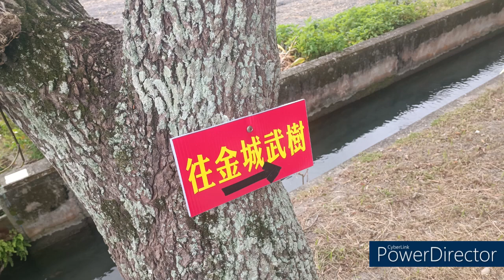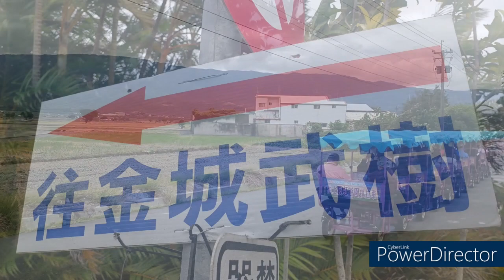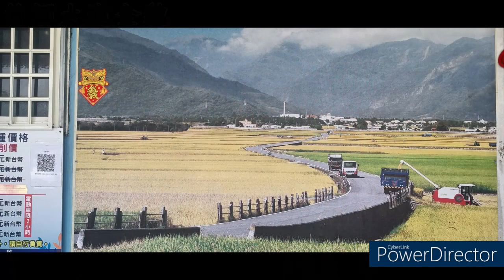愛玩樂旅行社蘇先生（韓吉）率領高雄貴賓旅遊團-池上長虹遊園拉拉車 2022.12.06